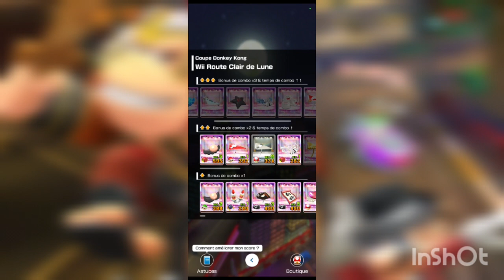Nouvelle saison nocturne | MARIO KART TOUR #104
Nouvelle vidéo sur la nouvelle saison de Mario Kart Tour et une nouvelle saison du nom de la saison nocturne

Bonne vidéo !!